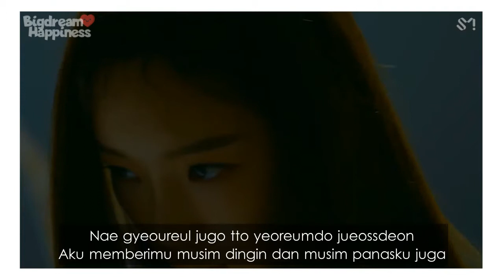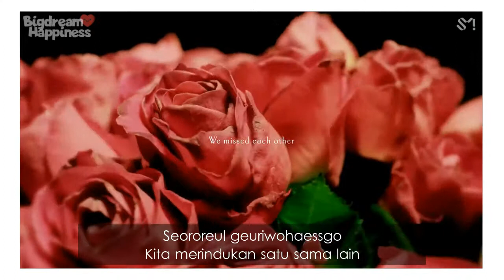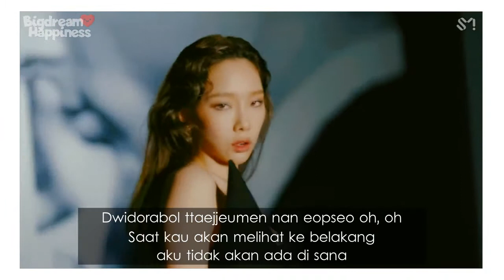Taeyeon 태연 - 사계 Four Season Lyrics + Terjemahan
Music Video, ROM, Terjemahan indonesia

Credit:
~ Lyric, edited and adjusted by Big dream Happiness (@rifaahasnaf)

Request? Silahkan berkomentar ..
Khamsahamnidaaaa :D